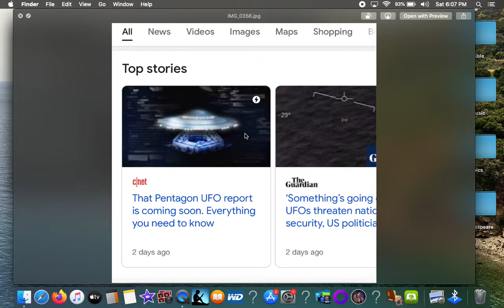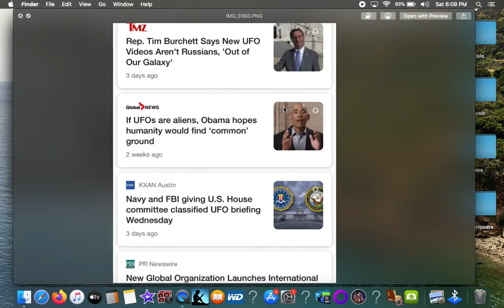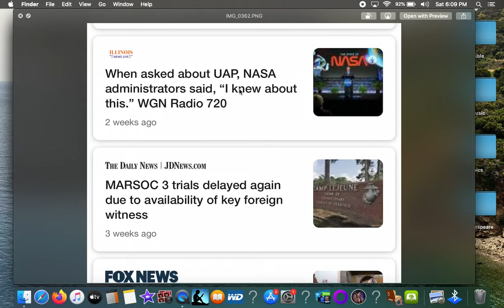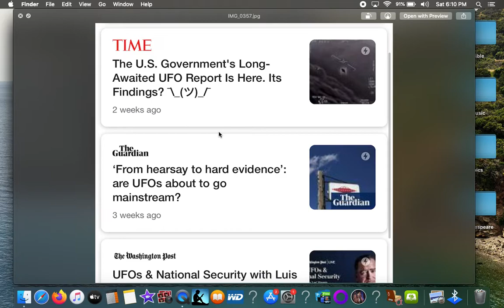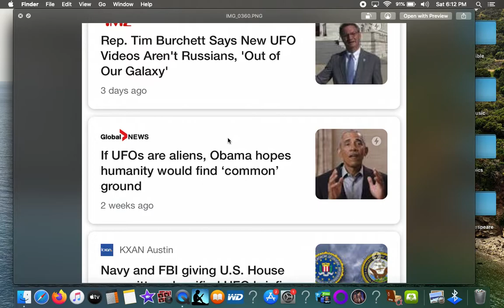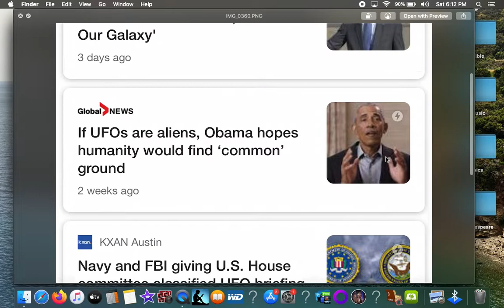UFO's Mainstream = End Times NWO Prep "Iron mixed with Clay" Mark of the Beast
The NASA official said he DID “hear about it”, not “didn’t” like I was ranting about at 2:30. Which is actually tripper than my conclusion. So there ya go.